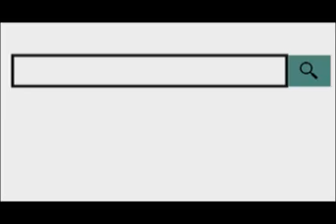अजमेर जटिया पंचायत संस्था के अध्यक्ष पद का दूसरा वार्षिक चुनाव संपन्न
23 June 2019
   अजमेर जटिया पंचायत संस्था के अध्यक्ष पद का दूसरा वार्षिक चुनाव रविवार को संपन्न हो गया। चुनाव में 2 अभ्यर्थियों ने अपना आवेदन भरकर चुनाव समिति को जमा कराया दोनों में से किसी का नाम वापस नहीं लिया गया।